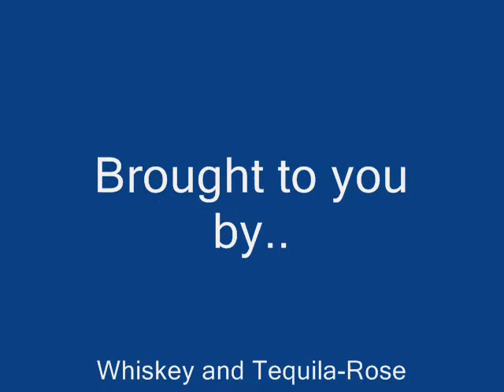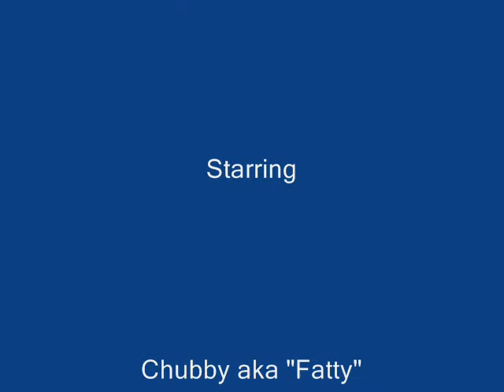Puppy Love 2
2 days ago... these babies were just sleepy bums... now they are burning about 100 calories between naps lol